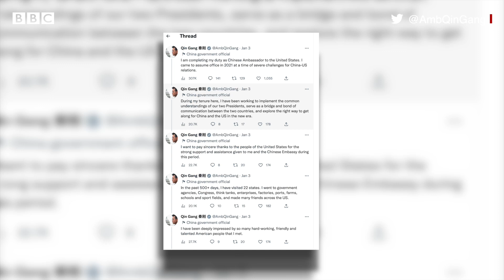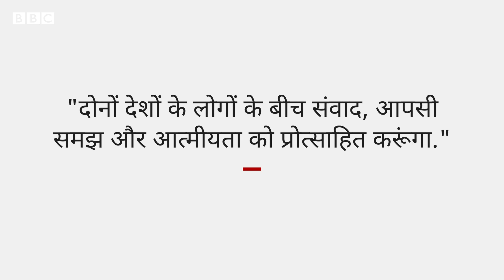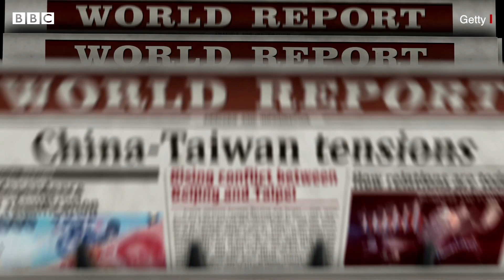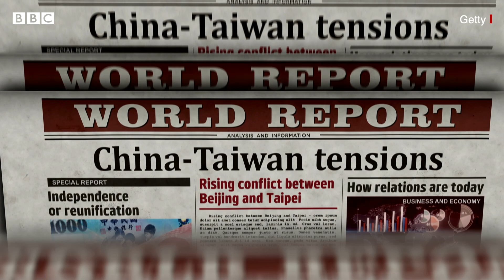China Foreign Minister Qin Gang: चीन ने अपने अमेरिकी राजदूत को विदेश मंत्री क्यों बनाया (BBC Hindi)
चीन ने अमेरिका में अपने राजदूत क़िन गांग को देश का नया विदेश मंत्री बनाया है. 56 साल के क़िन गांग दशक भर से चीन के विदेश मंत्री रहे वांग यी की जगह लेंगे. वांग यी को अब चीन की कम्युनिस्ट पार्टी के पोलितब्यूरो के लिए चुना गया है और अब वो विदेश नीति में पहले से बड़ी भूमिका निभाते दिखेंगे. क़िन गांग की विदेश मंत्री के तौर पर नियुक्ति ऐसे समय में हुई है जब अपनी आक्रामक विदेश नीति के चलते चीन दुनियाभर में निशाने पर है.

रिपोर्ट: प्रियंका झा
आवाज़: नवीन नेगी
वीडियो: संदीप यादव